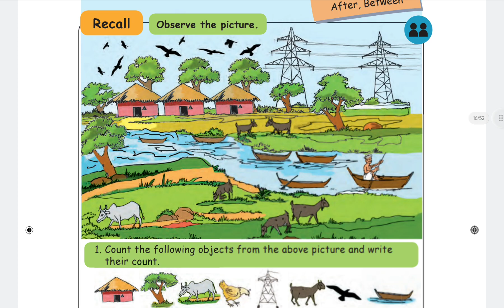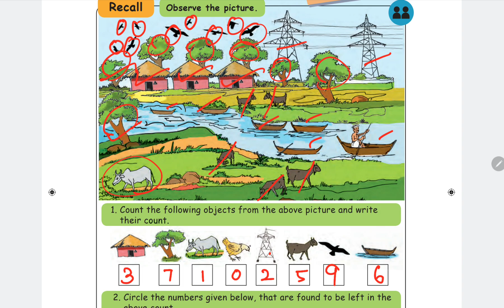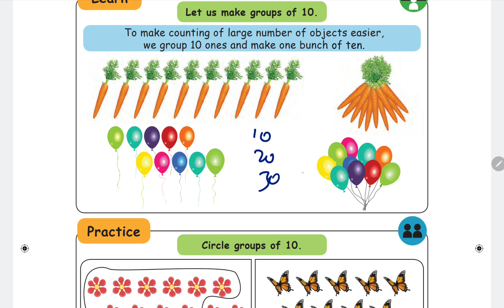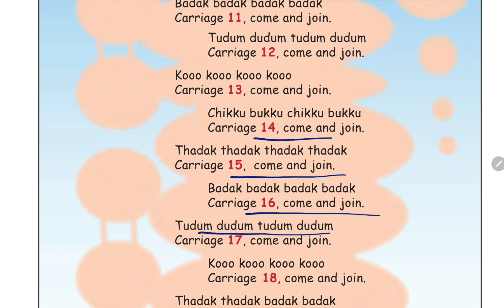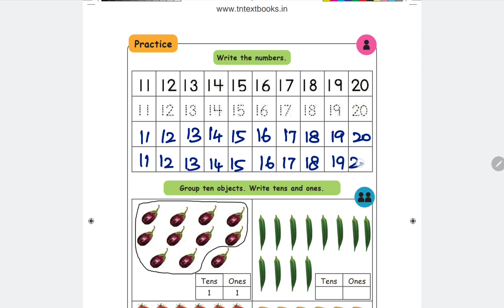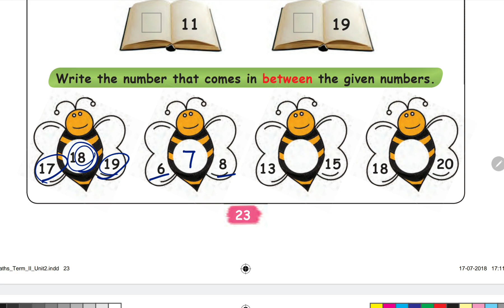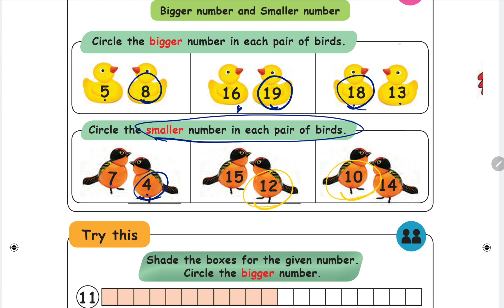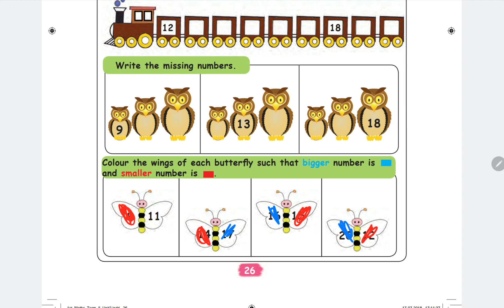Ist Std Maths | Unit 2 | Numbers | 2.1 Number 10 | 2.2 Numbers from 11 to 20 | Mathematics